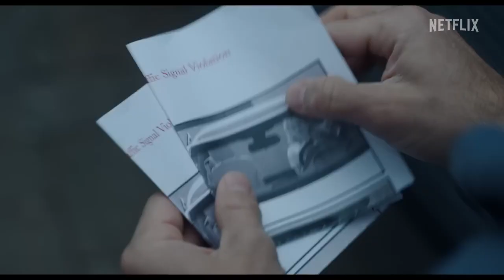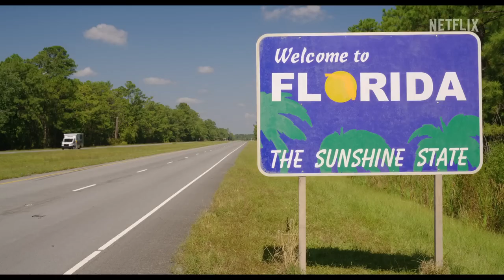Florida Man | Official Trailer | Netflix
Under the sun. Under the gun. Discover the mystery behind the meme in FLORIDA MAN, a new Netflix limited series from creator Donald Todd (Ugly Betty, This Is Us) that follows a struggling ex-cop (Edgar Ramírez) forced to return to his home state of Florida to find a Philly mobster’s runaway girlfriend. What should be a quick gig becomes a wildly spiraling journey into buried family secrets, and an increasingly futile attempt to do the right thing in a place where so much is wrong.

Also starring Abbey Lee, Anthony LaPaglia, Otmara Marrero, Lex Scott Davis, Emory Cohen, Clark Gregg, Isaiah Johnson, Paul Schneider and Lauren Buglioli.

A disgraced cop in debt is forced to return to his home state of Florida for a shady mission only to get swept up in a wild — and deadly — treasure hunt.